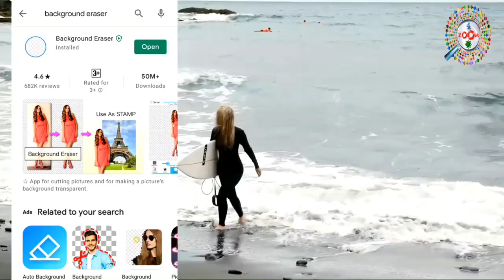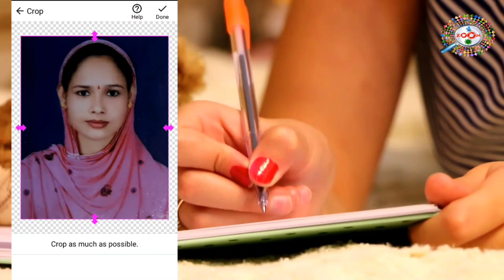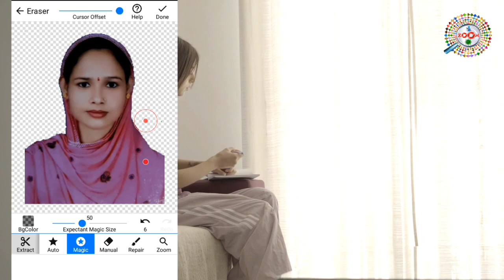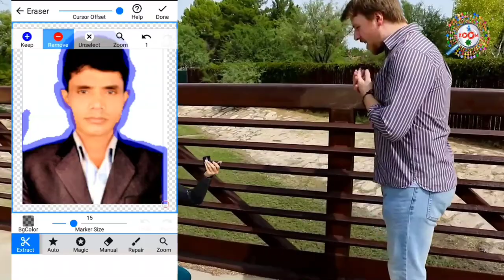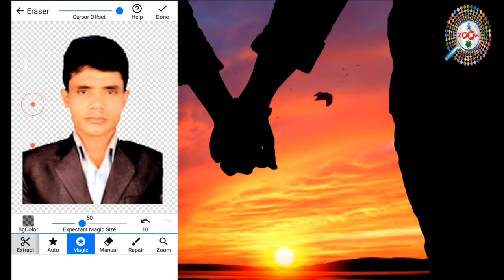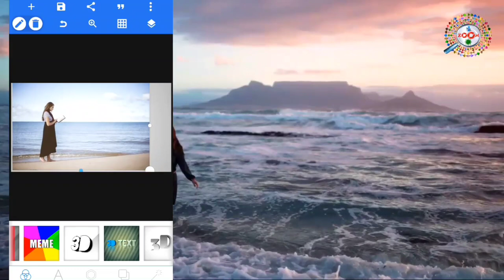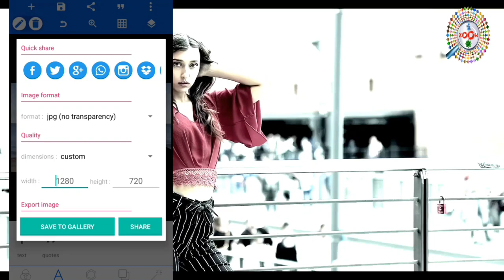फोटो का बैकग्राउंड हटाना सीखे 🚶‍♂️ सिख लो ये कोई बतायेगा 👈 photo ka background kaise change kare 👈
is video me aap janege ki kisi bhi photo ka background kaise remove kare kuch hi secondo me aur usme koi dusra background kaise lagaye. is video ko dekhne ke baad aap bina kisi app ke kisi bhi photo ka background remove kar sakte hai aur phir kisi bhi software se usme dusra background lga sakte hai

tags for reference : photo ka background kaise badle,photo ka background kaise change kare,bina application ke photo ka background kaise badle,photo ka piche ka kaise badle,photo ka size kaise kam kare,photo ka size kaise remove kare,photo ka size kaise badla jata hai,photo ka size ko kaise chota kiya jata hai,photo ke background me dusra photo kaise lagaye,photo ke picke dusra photo kaise lagaye,photo ka background kaise kam kare bina app ke,phoro background change,photo background remove,photo ka background kaise change kare mobile se,photo ka background kaise remove kare mobile se,photo ka background kaise change kare laptop se,photo ka background,background change photo,how to change photo background,zoom,zoom channel,taza,taza khabar,engineer raza,engineerraza,raza,photo background,photo background change,change photo background

Engineer raza